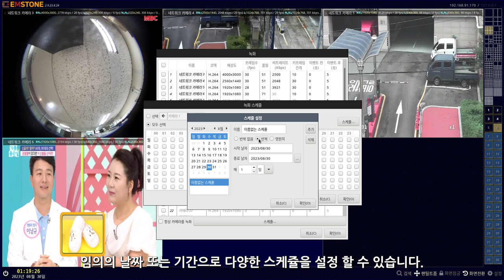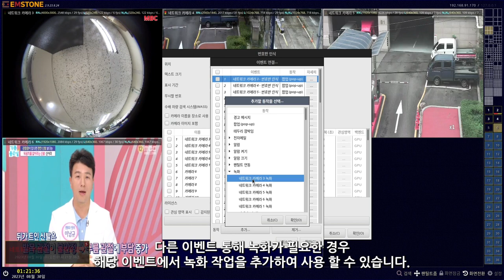[기본설정가이드] NVR/VMS편 - 녹화 설정하기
기본 설정 가이드 NVR/VMS편 - 녹화 설정하기

NVR/VMS의 녹화 설정하기 에 대해 설명합니다.

0:08 디스크 연결 및 항상 카메라 녹화 하기
0:20 항상 카메라 녹화 해제
0:30 움직임 감지 이벤트 녹화 해제
0:47 스케쥴 적용하여 녹화하기
1:42 움직임 감지 또는 다른 이벤트로 녹화 하기

감사합니다.